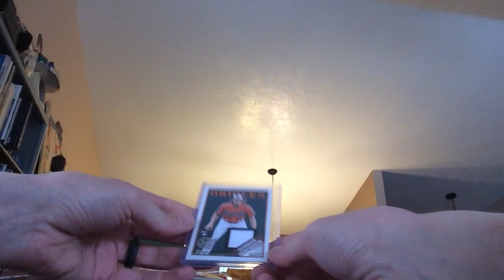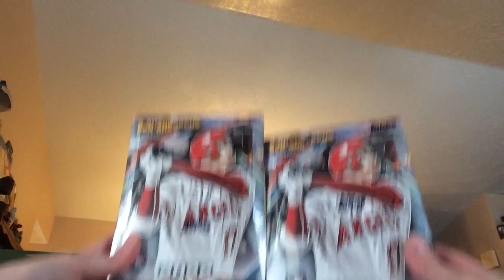Back to back mail days. A trade and some hobby boxes